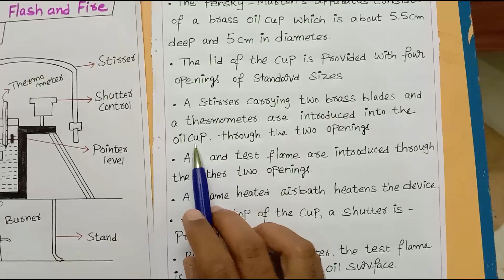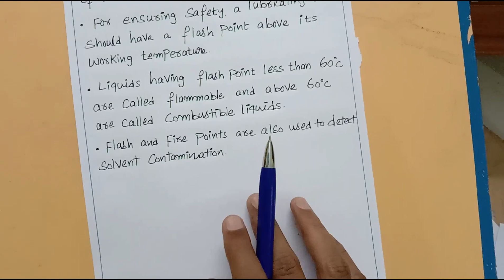FLASH & FIRE POINTS OF LUBRICANTS @sadhanadhananjaya CHEMISTRY WINS